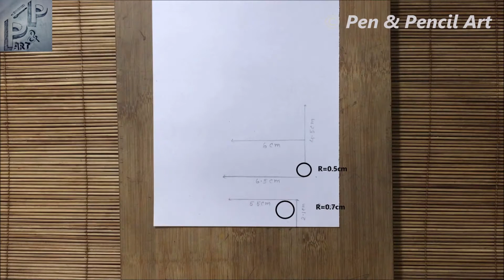How to Draw a Boy from Side // Easy Step by Step Side Face Drawing // Pencil Sketch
In this step by step drawing tutorial video, I have drawn a boy from the side. This is a very easy drawing for beginners.
I have used a standard dark pencil to draw this article. A 10B pencil for sketching. A set of blending stumps for shading, you can use Cotton Bud or Tissue alternatively.

Art & Concept by Faria